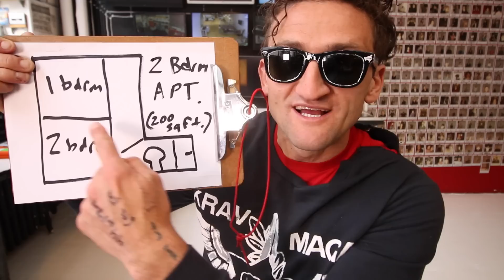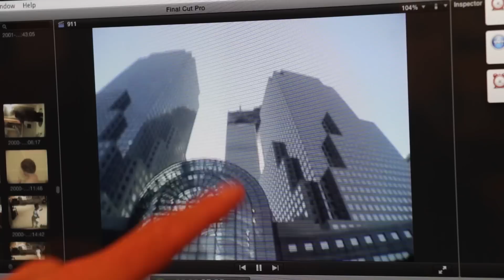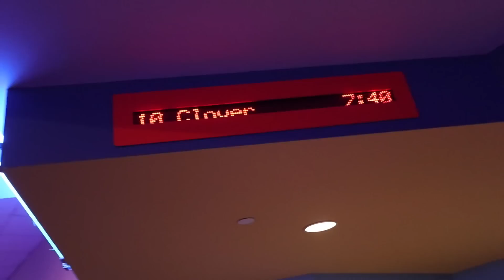1 trick to 2.5 MILLION SUBSCRIBERS